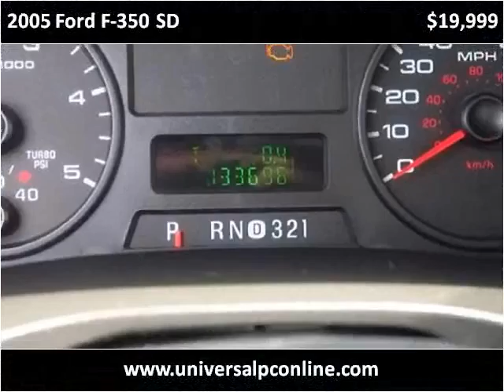2005 Ford F-350 SD Used Cars Plant City FL